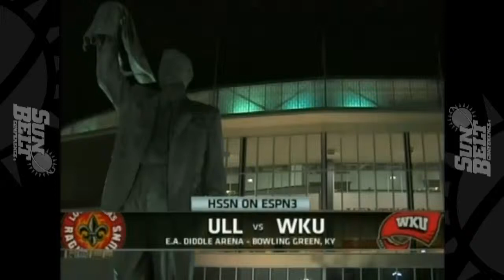01/13/2013 Louisiana Lafayette vs Western Kentucky Men's Basketball Highlights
Western Kentucky wins big at home vs Louisiana Lafayette.